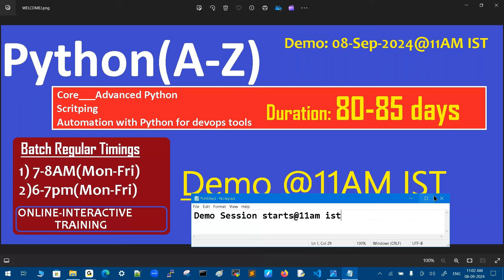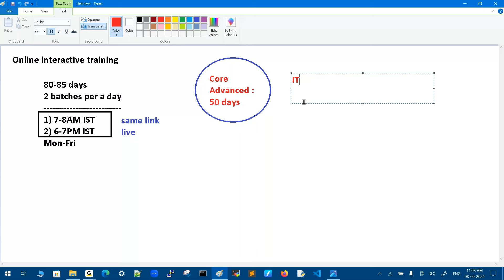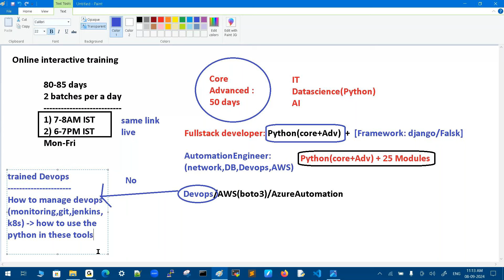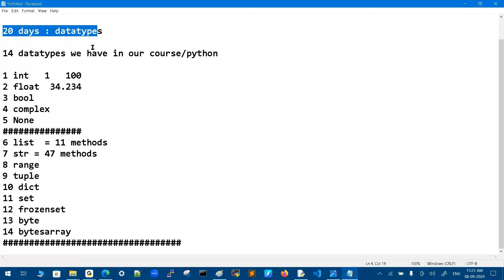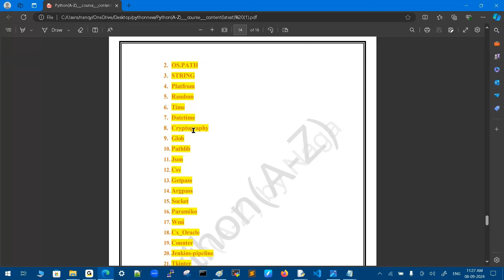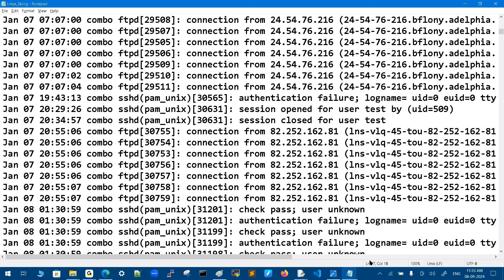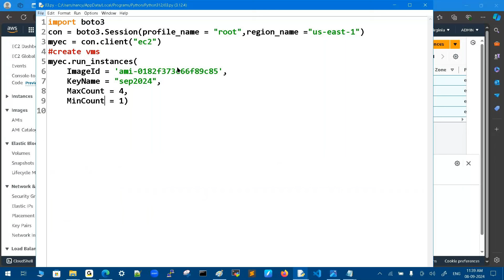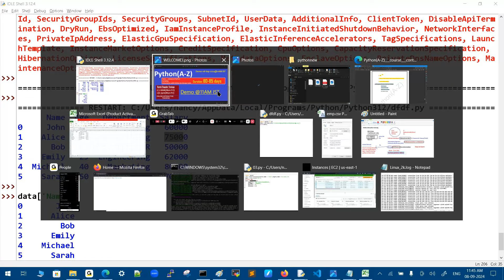Python Demo | Scratch to Advanced | New batch | Sep 2024 | Vadlakonda Nagarjuna | +91 8099809099